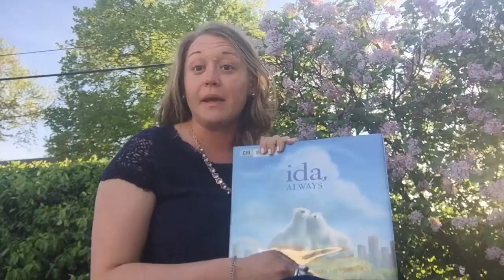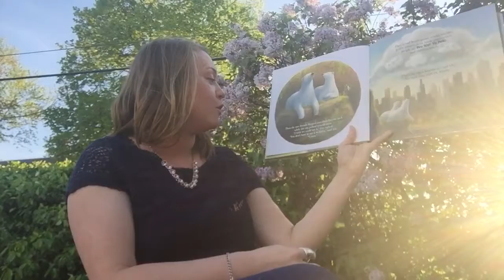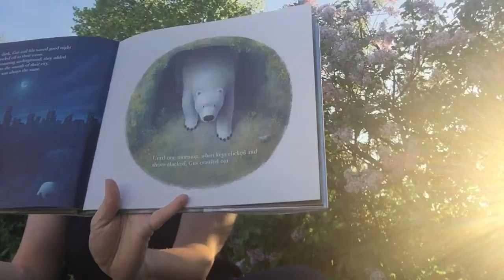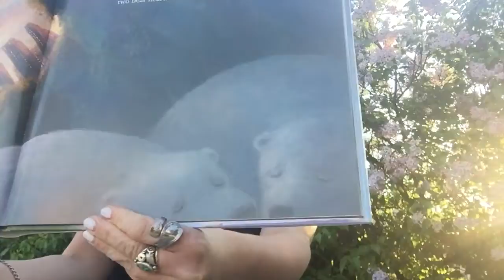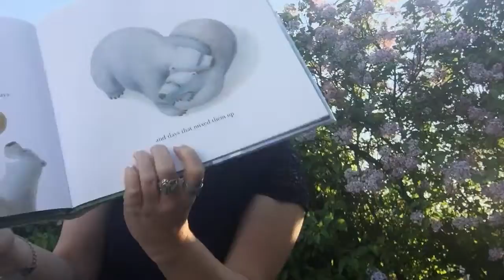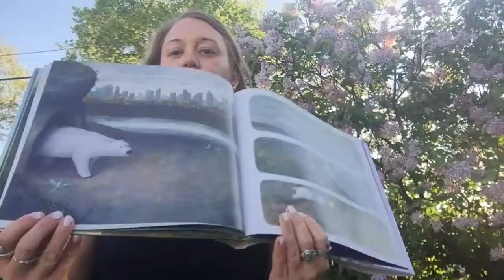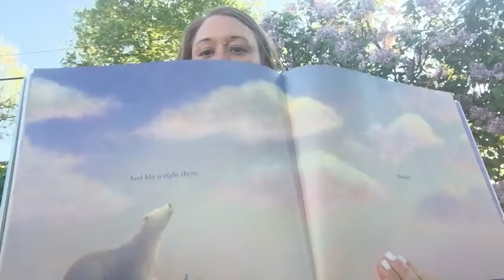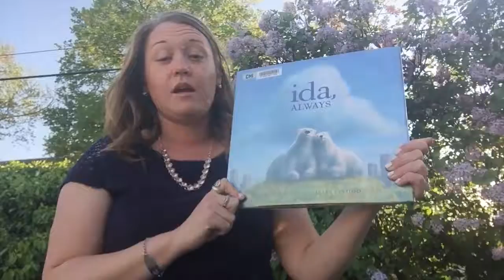Ida, Always- Comets Are Readers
Ida, Always by Caron Levis